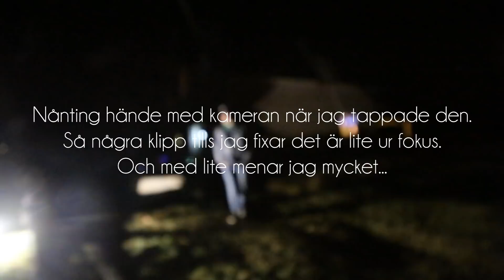VI LA D24an I TVÅ SOPSÄCKAR | VLOGG #345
Ställer undan d24an.